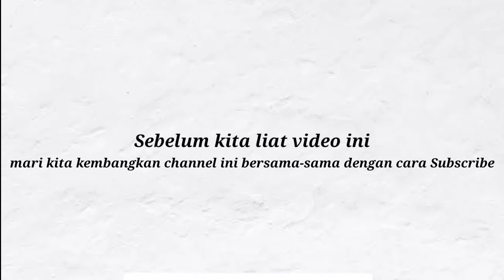Oppo A15 Resmi Rilis - Bagaimana Spesifikasi dan Harganya?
Pada video kali ini Juru Teknologi akan memberikan informasi mengenai Oppo yang sudah merilis smartphone terbarunya yakni Oppo A15. Bagaimana Spesifikasi dan Harganya? Yuk kita simak videonya.